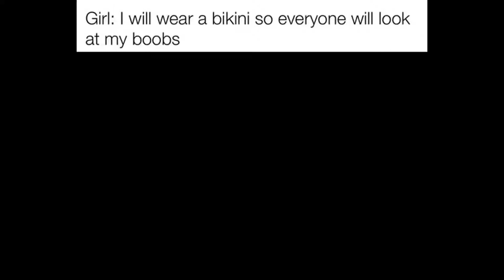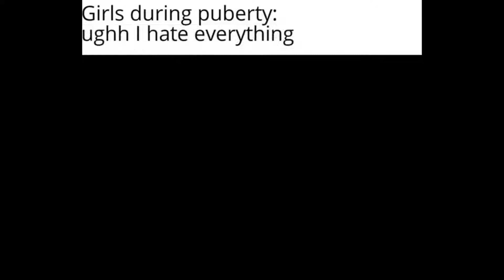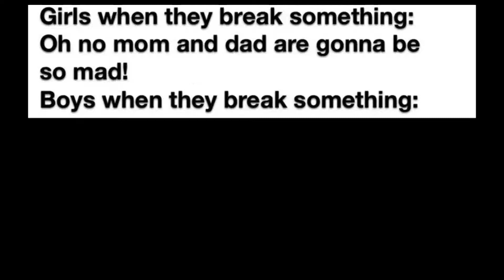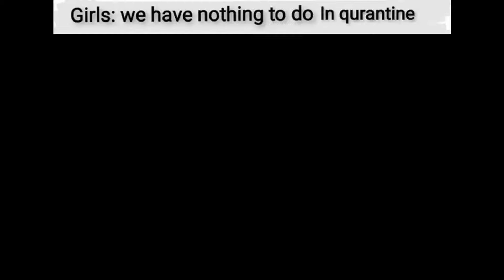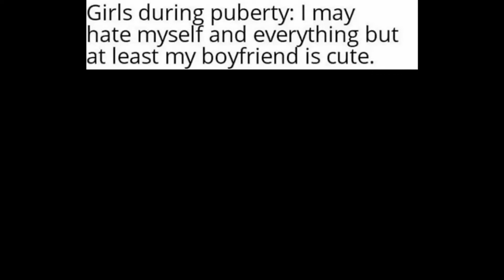BOYS VS GIRLS MEMES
🔥 Comment your own opinion below!